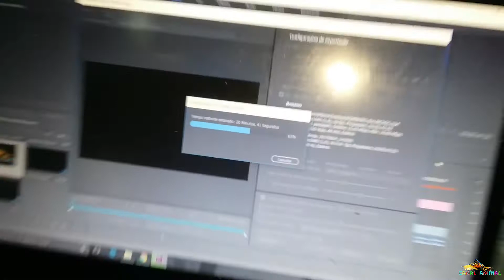1519- Provocando ÁGUA na BOCA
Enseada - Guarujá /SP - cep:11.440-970